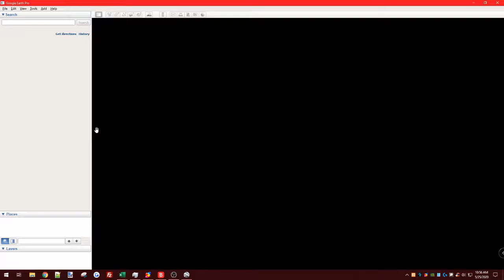Chesterfield Central Park 2/1990 9/2019